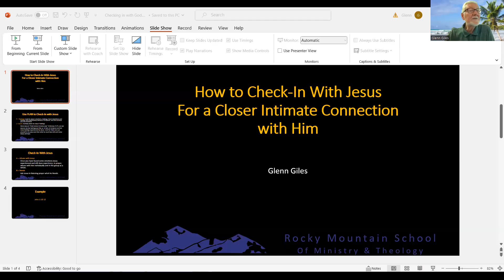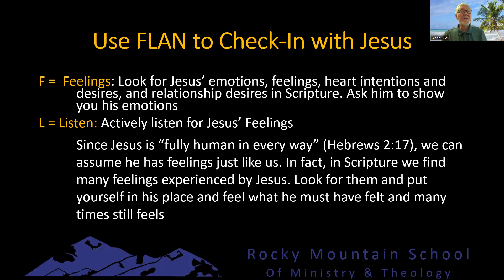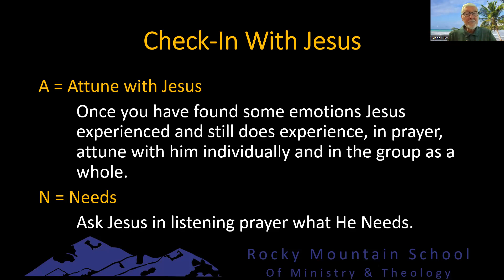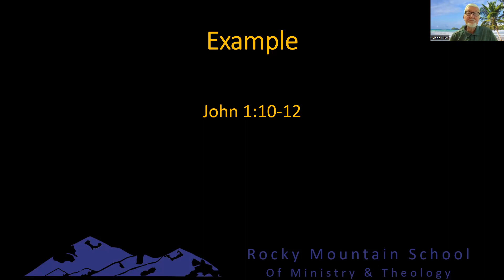Checking-In With God: An Expansion on Biblical Discipleship Workshop #1